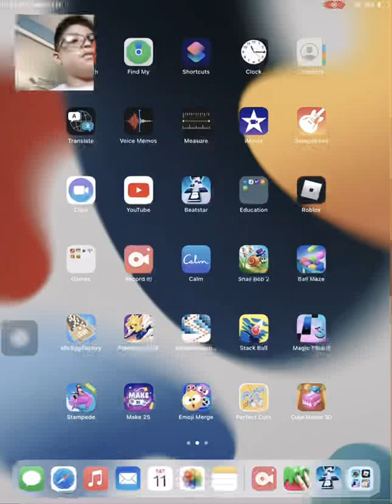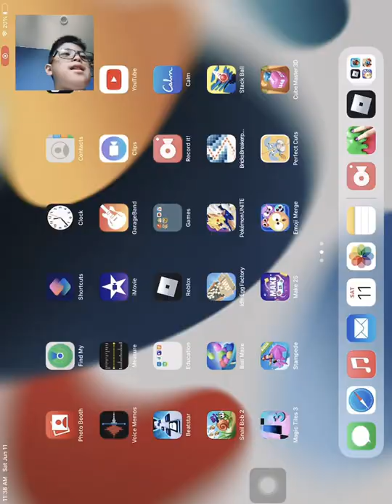Playing Roblox bedwars